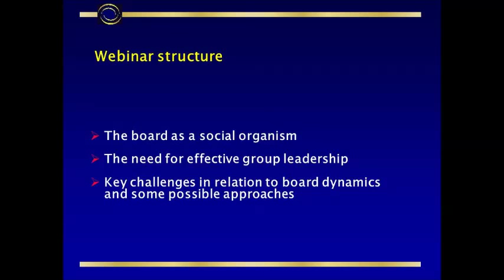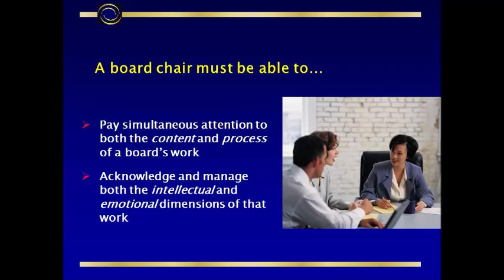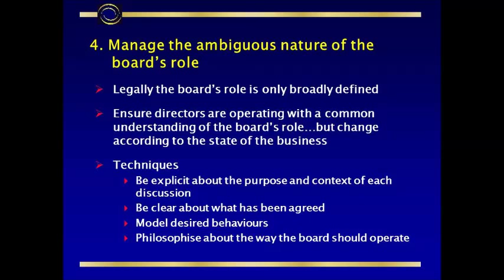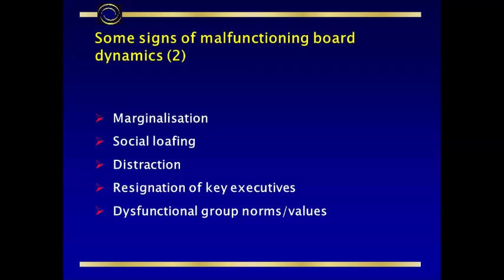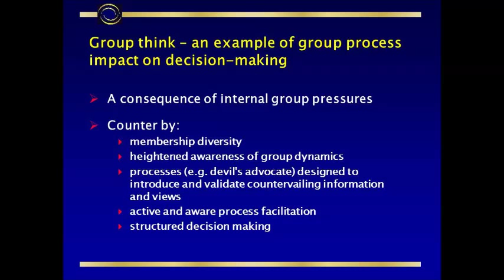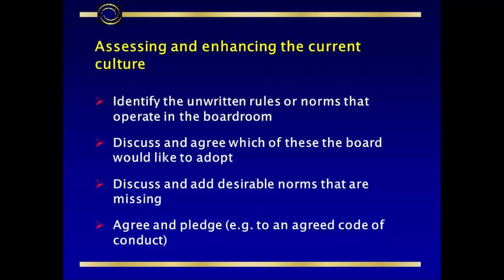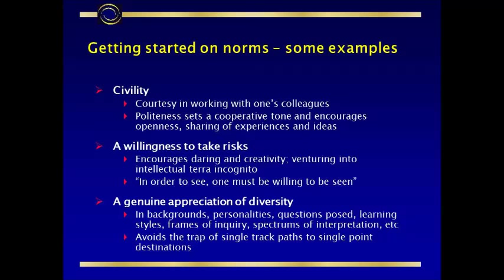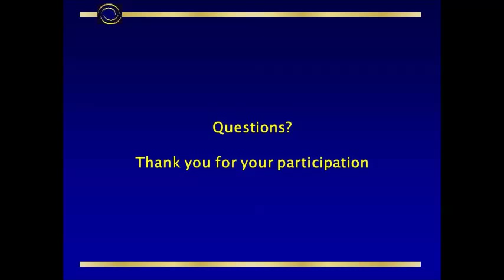Getting on Board 3: Board Dynamics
This webinar focuses on the diversity of members that can be involved on a board and how best to mange these dynamics. A governing board is a collection of individuals jointly accountable for the performance of an organisation. A board is also, in essence, a social organism made up of a range of disparate and often misaligned individuals. Thus the challenges of effective collective leadership by what, into the bargain, is usually only a part-time group should never be underestimated.

This webinar aims to:
• increase awareness and understanding of board dynamics and the individual and collective behaviours that can both help and hinder board performance
• examine in detail the ways board members (and staff) interact with each other
• highlight how board members’ interaction is fundamental to whether or not a board is able to produce high-quality thinking and decision-making followed by effective application and implementation.